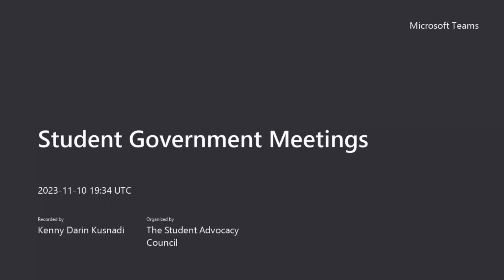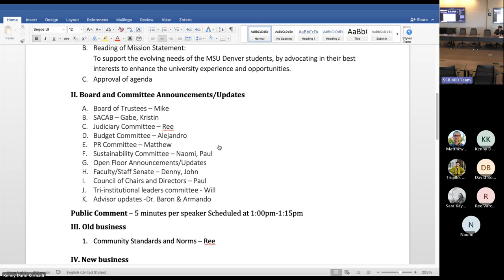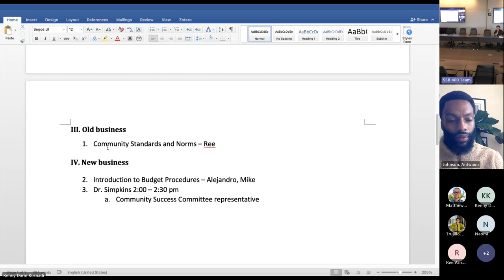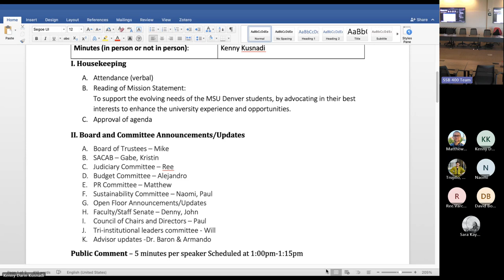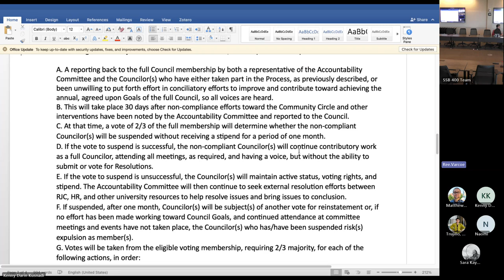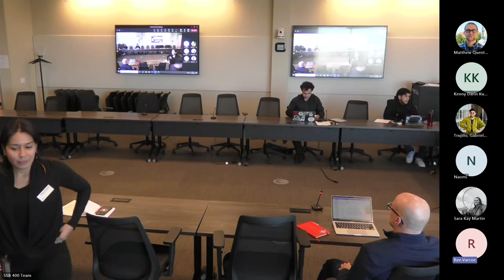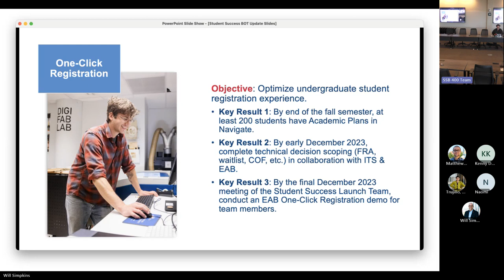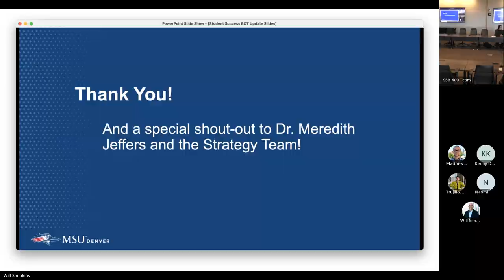MSU Denver’s Student Government: The Student Advocacy Council Weekly Meeting 11-10-2023